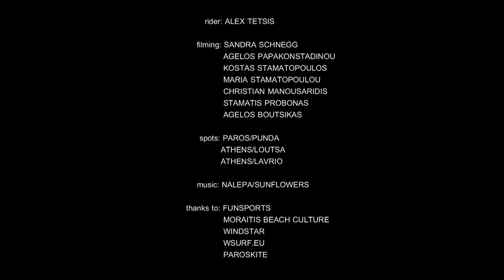pressing rewind / windsurfing movie by Alex Tetsis